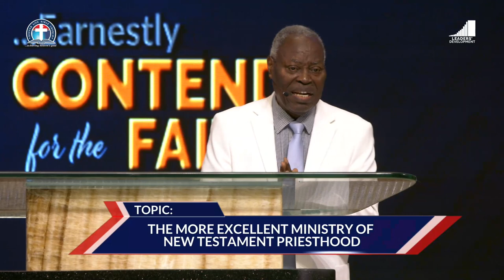The more Excellent Ministry of New Testament Priesthood - Pas W.F. Kumuyi